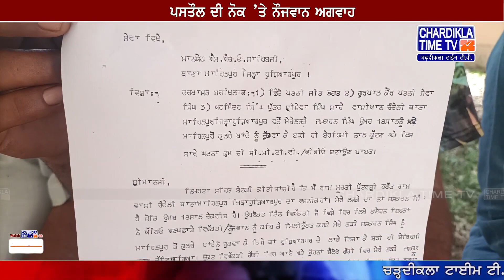ਪਸਤੌਲ ਦੀ ਨੋਕ ’ਤੇ ਨੌਜਵਾਨ ਅਗਵਾਹ, ਸੁੰਨੇ ਖੇਤਾਂ ’ਚ ਲਜਾ ਕੇ ਡੰਡਿਆਂ ਨਾਲ ਕੀਤੀ ਕੁੱਟਮਾਰ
*  ਕੁਲਚਾ ਖਾਂਦੇ ਨੂੰ ਅਗਵਾਹ ਕਰ ਬਿਠਾਇਆ ਕਾਰ ’ਚ
*  ਸੁੰਨੇ ਖੇਤਾਂ ’ਚ ਲਜਾ ਕੇ ਡੰਡਿਆਂ ਨਾਲ ਕੀਤੀ ਕੁੱਟਮਾਰ
*  ਪਿੰਡ ਦੇ ਤਿੰਨ ਨੌਜਵਾਨਾਂ ’ਤੇ ਲੱਗੇ ਦੋਸ਼
*  ਸੋਸ਼ਲ ਮੀਡੀਆ ’ਤੇ ਵੀਡੀਓ ਕੀਤੀ ਸੀ ਵਾਇਰਲ

* Beating with sticks in empty fields
* Accusations against three youths of the village